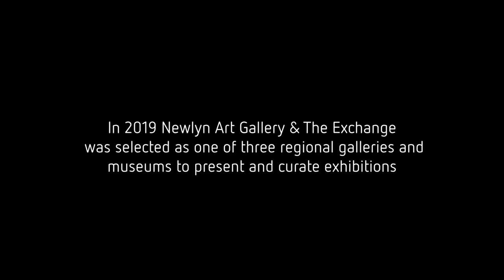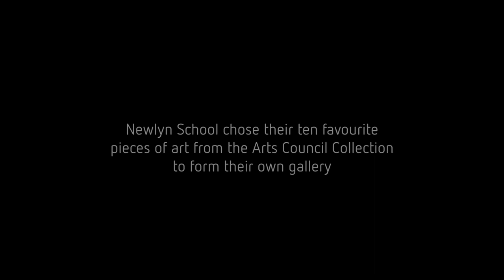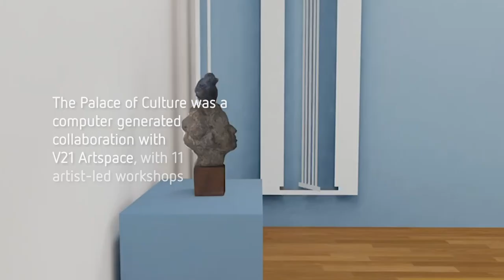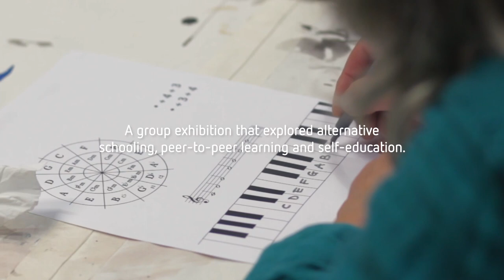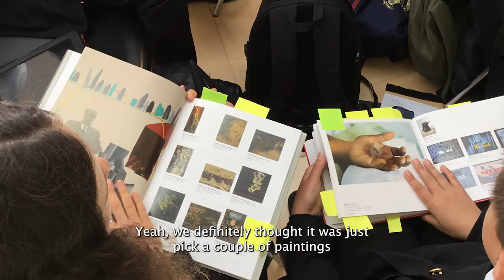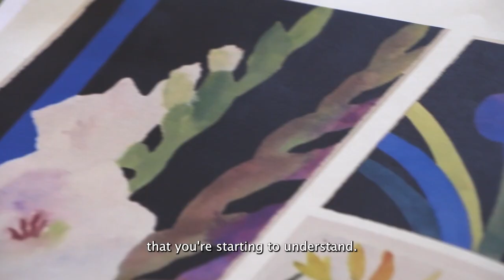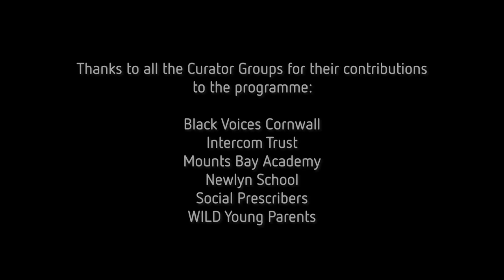ARTS COUNCIL COLLECTION CELEBRATION EVENT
A short film documenting a special celebration of our work delivering the Arts Council Collection National Partnership Programme. The event brought together curator groups, artists, partner organisations, Gallery staff, and volunteers to mark all the extraordinary achievements during the three-year partnership.

Filmed by Florence Browne.